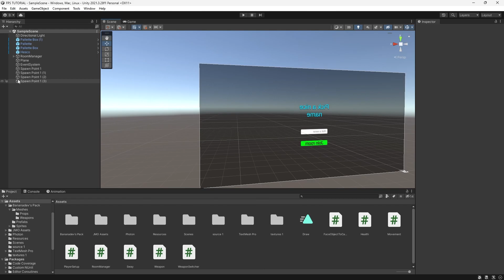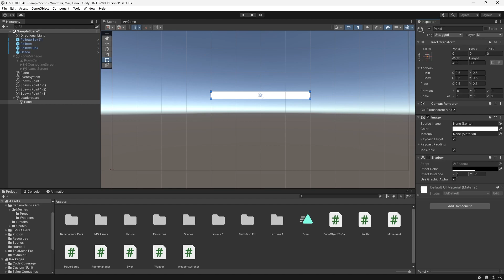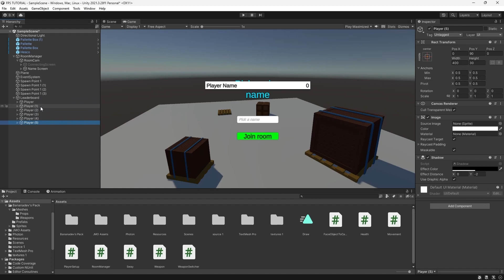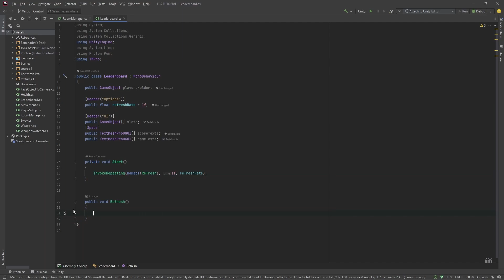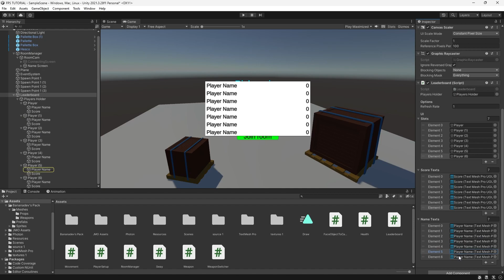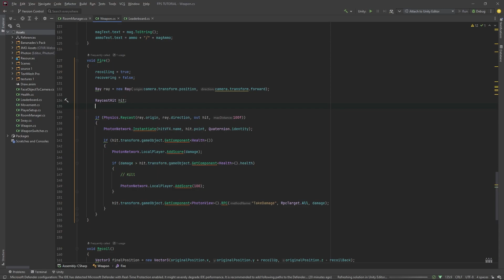Make a Synced PLAYER LEADERBOARD (Photon 2 Multiplayer FPS Tutorial E10)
In this tutorial for Unity 2022 / 2023, I show you how to make a synced kills leaderboard / scoreboard in Photon Pun 2. This is synced for everyone in the lobby and can be used to track kills, points or score in any multiplayer game.

▶︎ Timestamps:
(0:00) - Intro
(0:24) - Making the UI
(3:21) - Leaderboard Script
(10:39) - Setting Up Script
(11:30) - Fixing a bug
(12:13) - How to add points
(14:12) - Testing

▶︎ About Me:
I'm bananadev and I'm an indie game dev! I make tutorials and devlogs about how to make games in Unity.